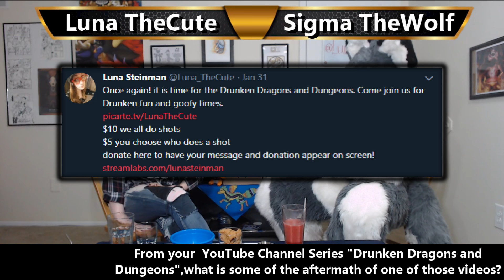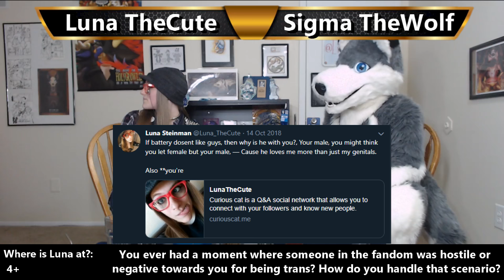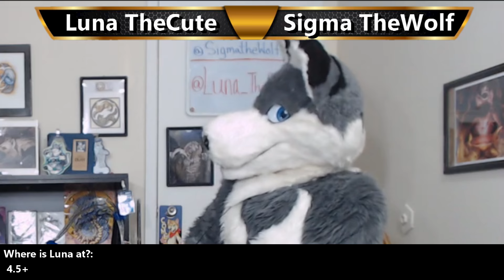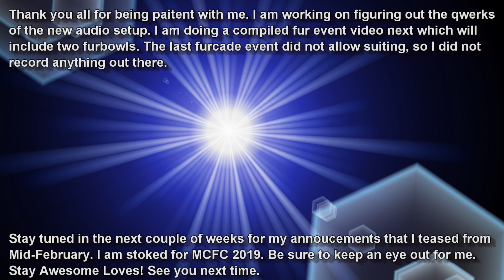Interviews with Sigma; LunaTheCute (You hit WHOM?!)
*Due to the new audio set up, the audio varies a lot. I mitigated as much as a could after the recording*

Hello Loves!

Another fellow fur joins us from Indiana! A cartoonist in the community who has a few interesting drinking stories to share. From tips to getting better at art, recommendations for programs, what happened at the first MCFC panel they hosted, and insight to their way of handling hate; it is time to learn more about this fox.

See you loves in Motor City Fur Con 2019 for a LIVE Interview with TWO people (committee member and local artist).